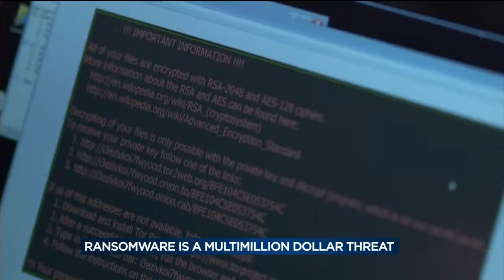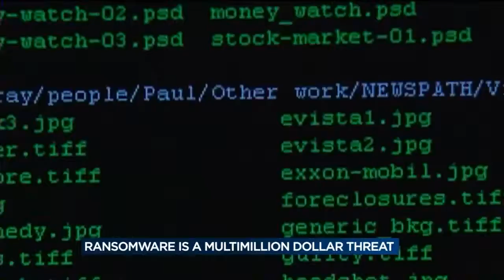Ransomware is multimillion-dollar threat to consumers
Ransomware, a form of malware that takes over computers of companies, government agencies and private individuals, has been responsible for more than $325 million in losses since last June.